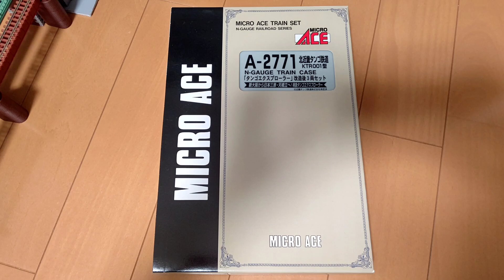My Model Railroad. Since1980 #56 (Japanese Model Railroad. Ngauge.)私の鉄道模型 1980年～ (Nゲージ鉄道模型 )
マイクロエース製
北近畿タンゴ鉄道 KTR001型 タンゴエクスプローラー
2008年購入